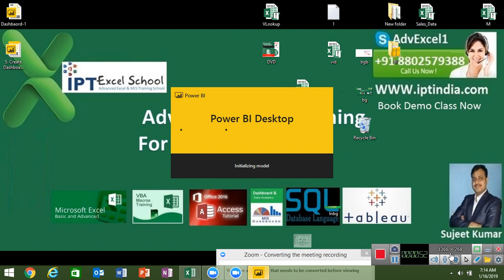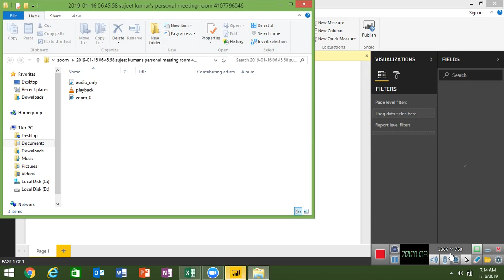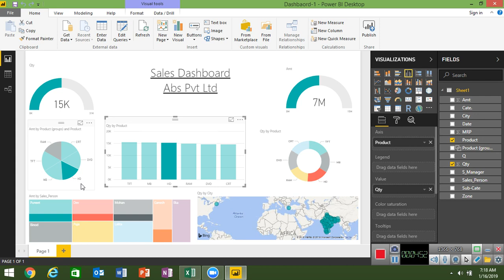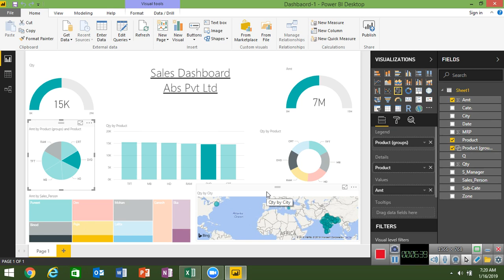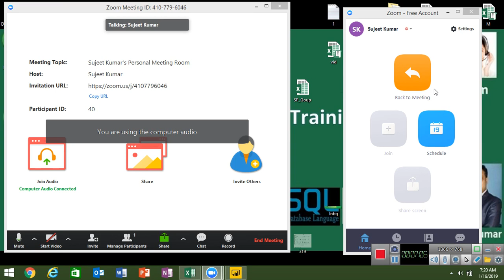6 How can Use Create Dashboard in Microsoft Power BI